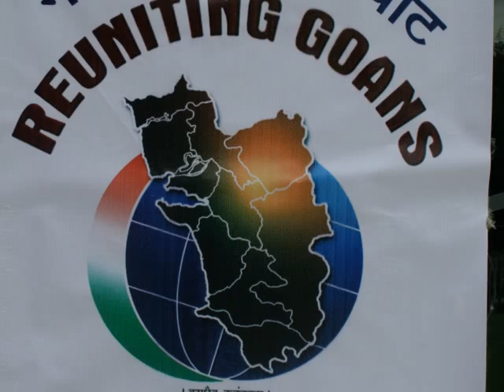The Global Goans Convention